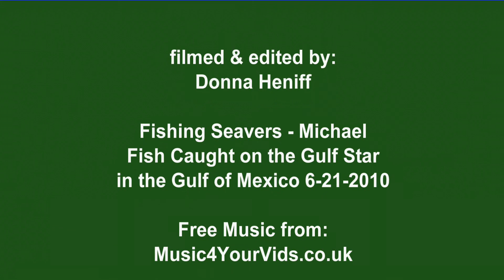part 2 Fishin Seavers Fished the Gulf of Mexico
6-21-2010 Fishin Seavers went fishing on the Gulf of Mexico.  He went with a charter on the Gulf Star out of Tarpon Springs, FL.  They had a great trip and he brought in some nice fish!